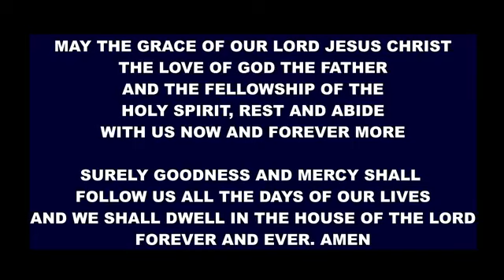Day 16 | Jesus and The Father | 21 Days of Prayer & Fasting | Apostle Vincent Loate| 19 January 2021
Welcome to Emmanuel Christian Church - The House of Judah.

Thank you for joining us Day 16/21 Days of Prayer & Fasting with Apostle Vincent Loate.

If you made a decision to give your heart to Jesus we would love to know who you are and connect with you: WhatsApp

You can catch our Morning Service LIVE on Pheli FM 95.0!

Our LIVE Morning Service is also available via our ONLINE CHURCH!

Enjoy ECCHOJ's Praise and Worship?

APOSTLE VINCENT LOATE

ECCHOJ

EMMANUEL THE HOUSE OF JUDAH MUSIC